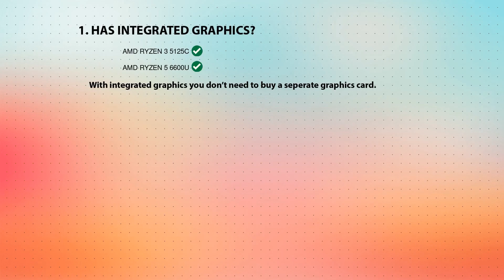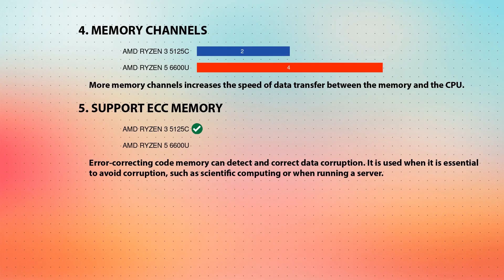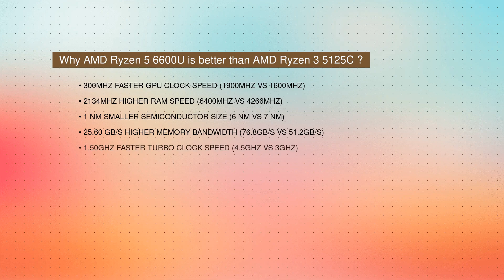AMD Ryzen 3 5125C vs AMD Ryzen 5 6600U Technical Comparison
This video is a processor comparison based on their different features and performance factors between AMD Ryzen 3 5125C and AMD Ryzen 5 6600U. Intention of this video is to help choose right processor for you.